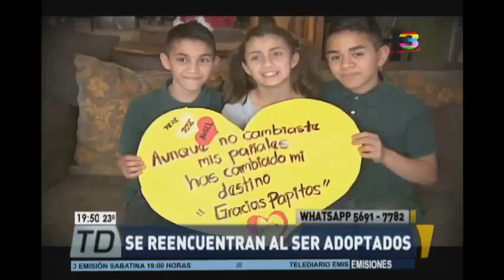Hermanos fueron desamparados por su progenitora y se reencuentran en la adopción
"Cuando el destino es estar juntos, aunque la madre los abandone, la adopción los une" Hermanos fueron desamparados por su progenitora y se reencuentran en la adopción, no se pierda esta historia que motiva a la adopción.